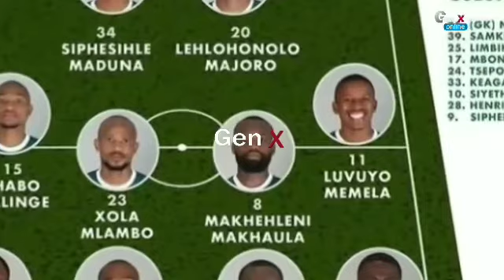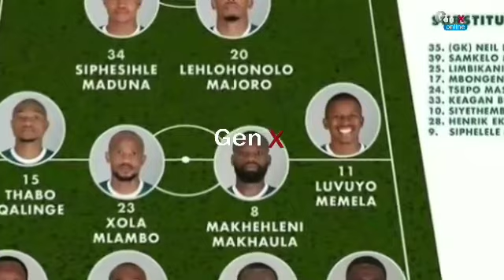[🛑]AMAZULU VS SUPER SPORT UNITED.. PSL.GEN X